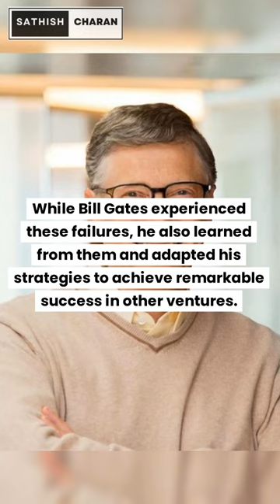Biggest Failures Of Bill Gates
• The release of Windows Vista faced significant criticism for its performance issues, compatibility problems, and a lack of user satisfaction.
• Microsoft's foray into the portable music player market with Zune did not fare well against competitors like Apple's iPod, resulting in poor sales and eventual discontinuation.
• Despite efforts to compete with iOS and Android, Microsoft's Windows Phone platform failed to gain significant market share and was eventually abandoned.
• The Kin line of smartphones targeted at the youth market was met with limited success and was quickly discontinued due to poor sales and lack of interest.
• Microsoft's acquisition of the online advertising company aQuantive for $6.3 billion in 2007 did not yield the expected returns and resulted in a significant financial loss.
• Although Internet Explorer dominated the browser market in the past, it faced criticism for its security vulnerabilities and performance issues, leading to a decline in popularity.
• Microsoft's acquisition of Nokia's mobile phone division in 2014 did not revive its presence in the smartphone market as expected, resulting in a significant write-off and subsequent layoffs.
• An animated assistant named Clippy was introduced in Microsoft Office applications but was widely disliked by users and eventually removed due to its intrusive nature.
• While Bill Gates experienced these failures, he also learned from them and adapted his strategies to achieve remarkable success in other ventures.